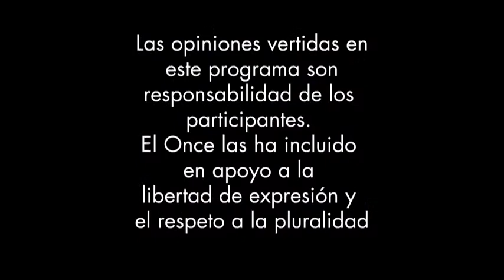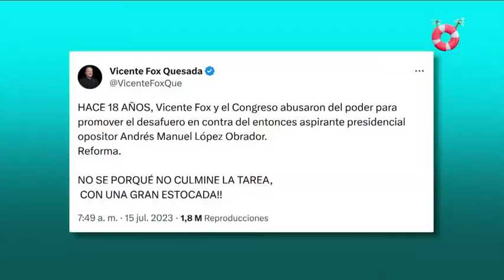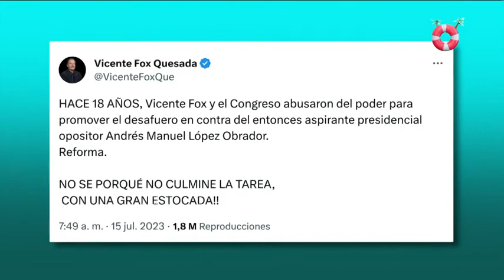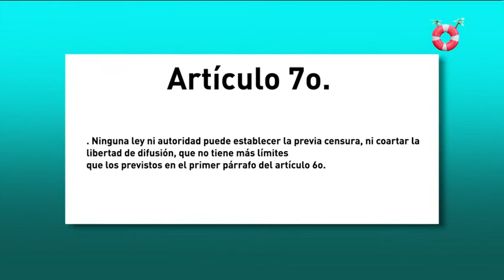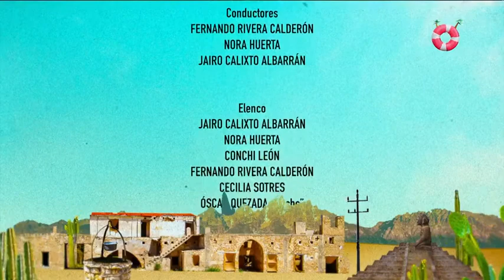🔴Retransmisión SPR | Operación Mamut con Jenaro Villamil (23/07/2023)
📺🦣 Retransmisión | Acompáñanos hoy a las 7 pm en OperaciónMamut: Jenaro Villamil regresa a la caverna